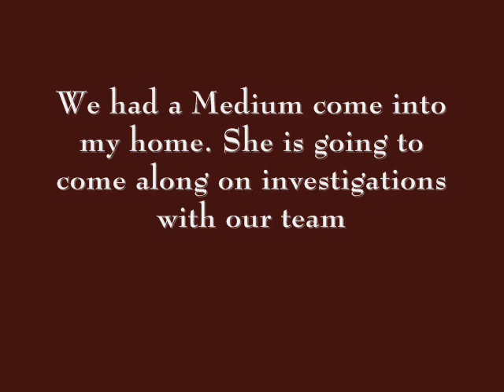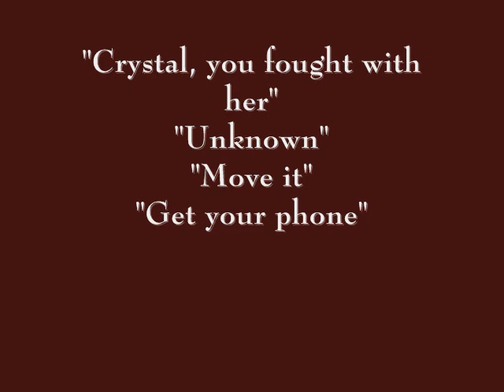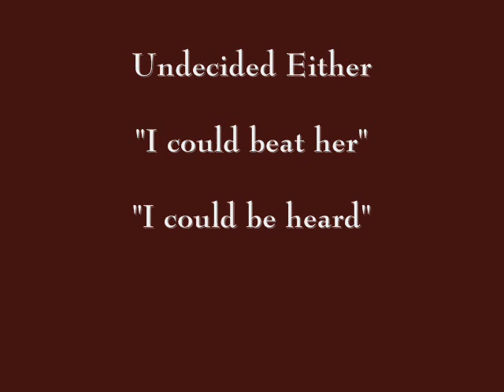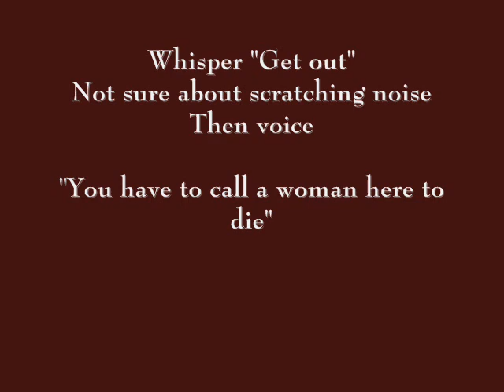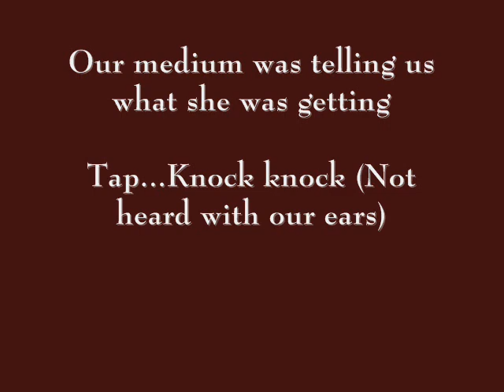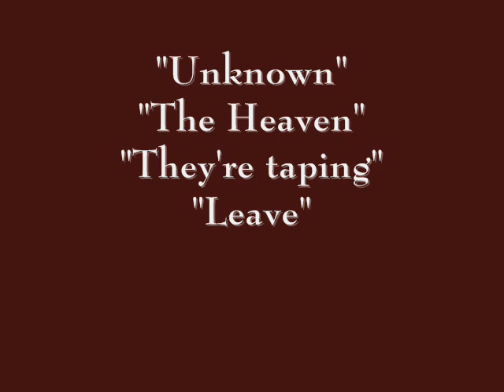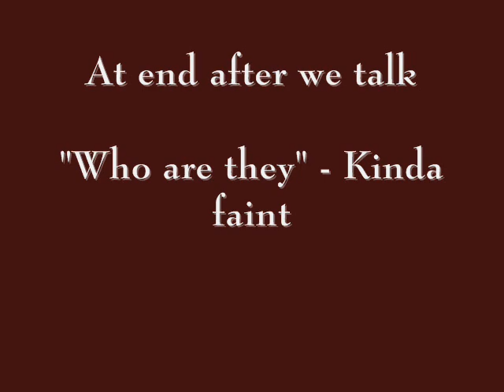Ghost EVPs - With a Medium!!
We would like to welcome Amanda. She is a medium that has come to my home to help with a little "Bad Entity" problem (LOL).